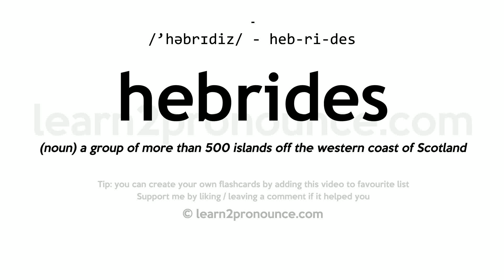Hebrides pronunciation and definition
Learn how to pronounce hebrides in English correctly with pronunciation and definition
hebrides pronunciation: /'həbrɪdiz/ - heb-ri-des
Definition: (noun) a group of more than 500 islands off the western coast of Scotland